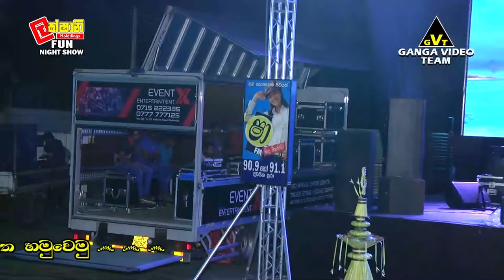Sandun Perera with Serious - Devinuwara 2018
ගංගා වීඩියෝ ටීම් වීඩියෝගත කල ප්‍රසංග ඉතා පැහැදිලි HD තාක්ෂණයෙන් අපගේ 🎬 Ganga Video Team YouTube චැනලය ඔස්සේ නරඹන්න...